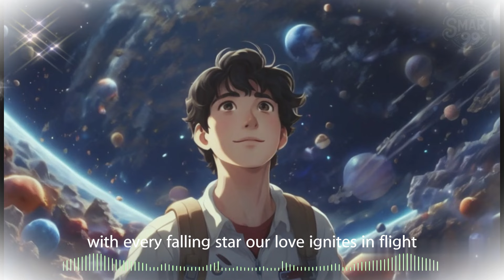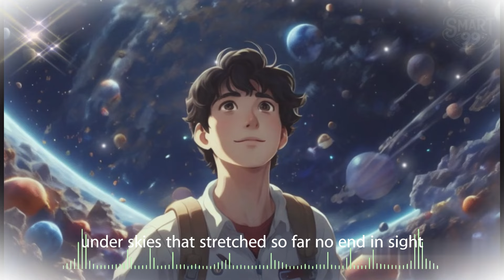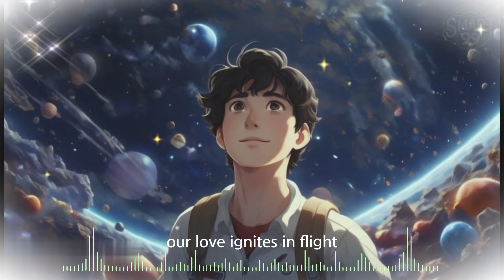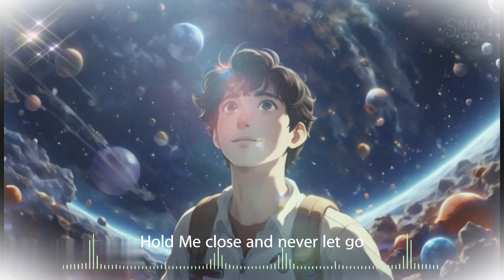🎵 2024 年音樂趨勢 #10🔥輕鬆好聽的英文歌曲，將照亮您的一整天！🌙💖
🏠 歡迎來到我們的音樂頻道！此播放清單充滿了振奮人心的旋律和衷心的歌詞，非常適合在學習或工作任務中營造積極而平靜的氛圍。舒緩的曲調將幫助您集中註意力，而溫暖、感覺良好的氛圍則讓您精神抖擻。
🎧 如果您喜歡這些歌曲，請大家記得訂閱頻道，開啟通知鈴鐺、留言和分享轉發此頻道，以便收到最新的視頻與最新的音樂，讓我們一起追蹤2024年的音樂潮流！ 祝福您聽音樂愉快。

英文歌#英文的歌曲#好聽的英文歌#好聽英文歌#英文歌曲#kkbox#2024流行歌#流行#輕快音樂#2024 流行#音樂#歌詞# relaxing music # relaxing music playlist # music to study#音樂#英文歌曲#,music#lofi music 2024年 流行音樂 流行歌曲 歌曲 放鬆音樂 放鬆歌曲 寧靜音樂 冥想 2024音樂 music girl youtube youtube音樂 lofi lo-fi# lofi音樂#放鬆#輕快音樂#音樂趨勢 單曲排行 流行音樂 2024年輕音樂 AI 吉他 睡眠 睡覺 抒情 瑜珈 讀書 放鬆讀書 抒情鋼琴 放鬆心情 心靈療癒 音樂治療 音樂體驗 情感音樂 音樂之旅 平靜放鬆 緩解壓力 音樂和文化 放鬆音樂 古典音樂 多樣化的景觀 自然奇觀 hashtag hashtags 睡眠音樂# 風景之旅#讀書#工作#抒情音樂#唱跳